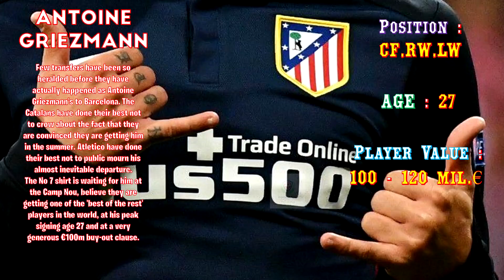Barcelona Top 10 Transfer Targets 2018 | ft. Griezmann, Marquinhos | Barcelona Transfer News 2018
Barcelona Top 10 Transfer Targets 2018
Barcelona Transfer News 2018
ft. Griezmann, Marquinhos

Song - Defqwop_-_Awakening

barcelona transfer targets 2018
barcelona transfer 2018
barca transfer targets 2018
barca transfer 2018
barca transfer news 2018